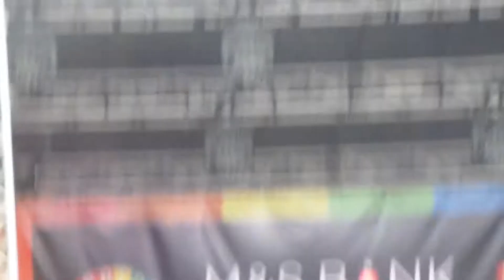Chester Pride 2017 - Republica - Ready To Go - 20170819 180213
Saffron from Republica does their 1996 hit to the Chester Pride 2017 crowd in their 2nd year of taking part.